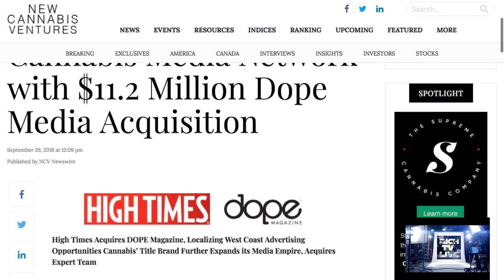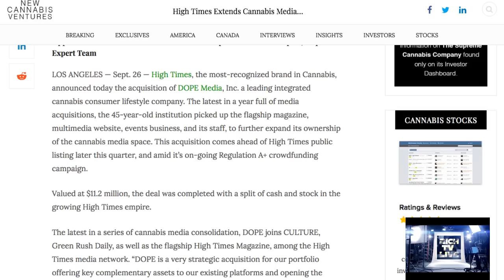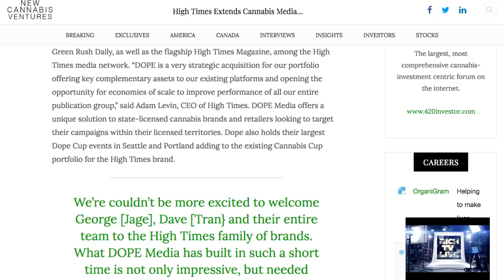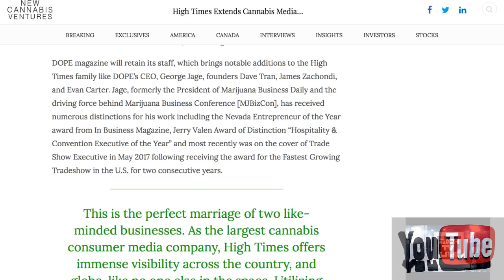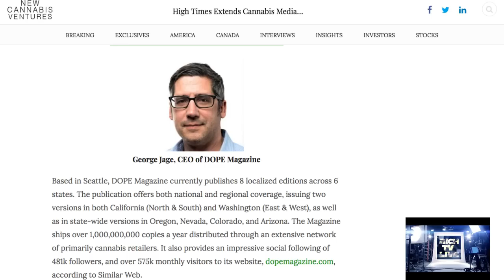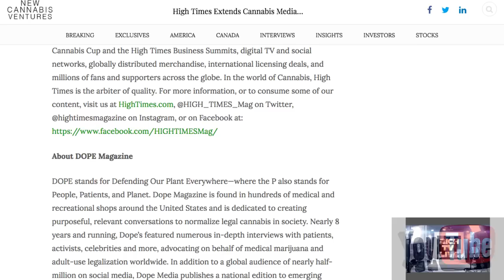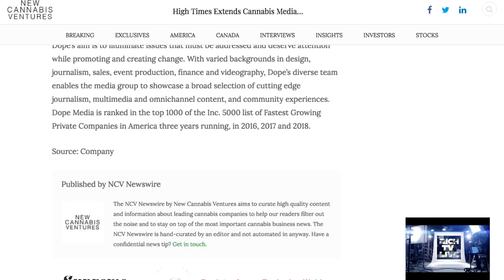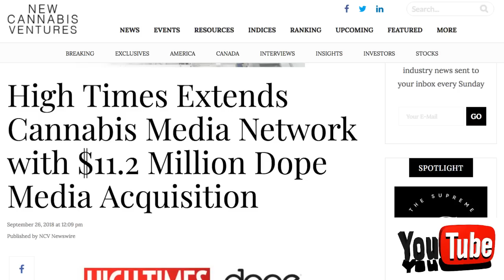Breaking News: High Times PRE-IPO (HITM) $11.2 Million Dope Media Acquisition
High Times PRE-IPO (HITM) Extends Cannabis Media Network with $11.2 Million Dope Media Acquisition - RICH TV LIVE - September 26, 2018 - LOS ANGELES — Sept. 26 — High Times, the most-recognized brand in Cannabis, announced today the acquisition of DOPE Media, Inc. a leading integrated cannabis consumer lifestyle company. The latest in a year full of media acquisitions, the 45-year-old institution picked up the flagship magazine, multimedia website, events business, and its staff, to further expand its ownership of the cannabis media space. This acquisition comes ahead of High Times public listing later this quarter, and amid it’s on-going Regulation A+ crowdfunding campaign.

Valued at $11.2 million, the deal was completed with a split of cash and stock in the growing High Times empire.

The latest in a series of cannabis media consolidation, DOPE joins CULTURE, Green Rush Daily, as well as the flagship High Times Magazine, among the High Times media network. “DOPE is a very strategic acquisition for our portfolio offering key complementary assets to our existing platforms and opening the opportunity for economies of scale to improve performance of all our entire publication group,” said Adam Levin, CEO of High Times. DOPE Media offers a unique solution to state-licensed cannabis brands and retailers looking to target their campaigns within their licensed territories. Dope also holds their largest Dope Cup events in Seattle and Portland adding to the existing Cannabis Cup portfolio for the High Times brand.